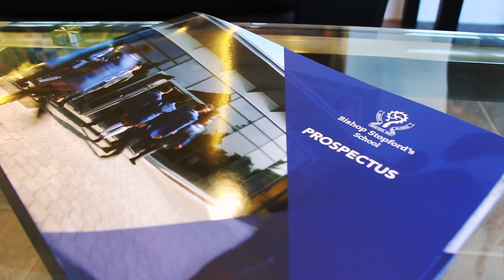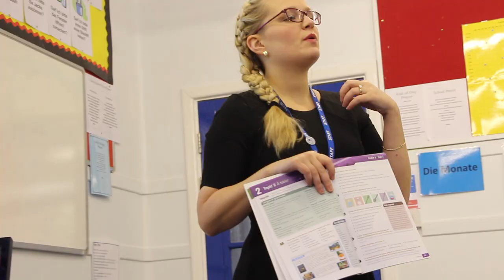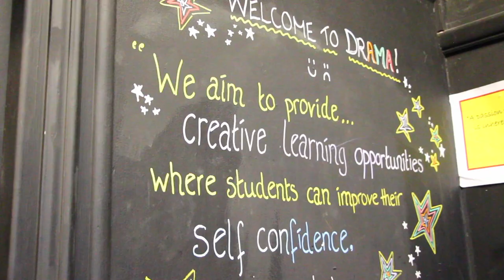Bishop Stopford's School - Enfield - 2018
Bishop Stopford’s School Mission Statement
Bishop Stopford’s is a Church of England school open to all students. Our mission is to provide first rate teaching, learning and extra-curricular activities within a caring and supportive Christian environment.